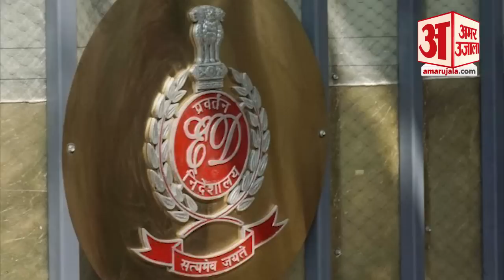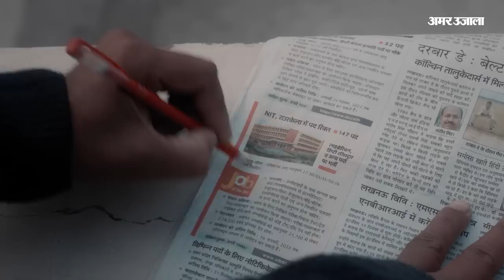Abhishek Banerjee Summoned: शिक्षक भर्ती घोटाले में ममता के भतीजे से CBI ने की पूछताछ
पश्चिम बंगाल के शिक्षक भर्ती घोटाले की जांच कर रहा केंद्रीय जांच ब्यूरो (सीबीआई) एक्शन में है. सीबीआई की टीम कोलकाता स्थित दफ्तर में पश्चिम बंगाल की मुख्यमंत्री ममता बनर्जी के भतीजे अभिषेक बनर्जी से पूछताछ कर रही है.